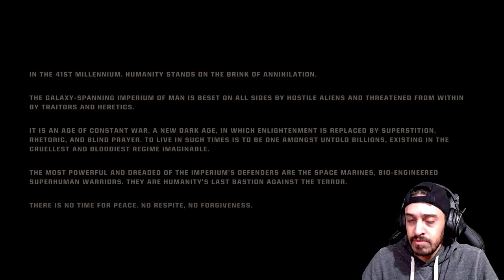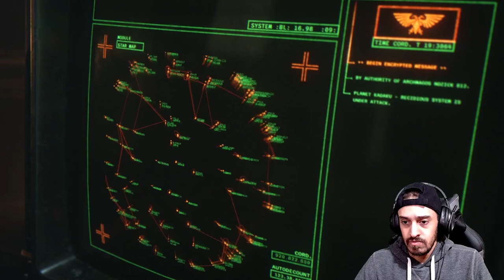Warhammer 40K Space Marine 2 Gameplay